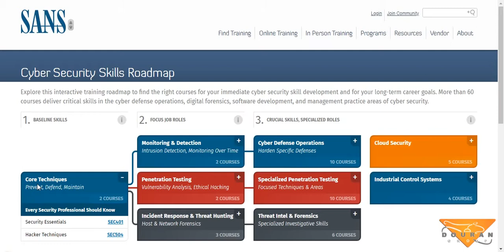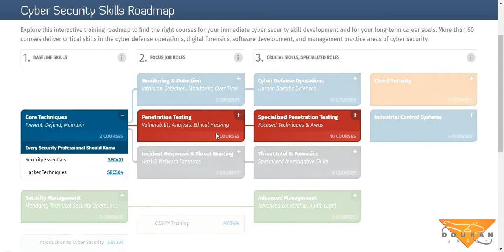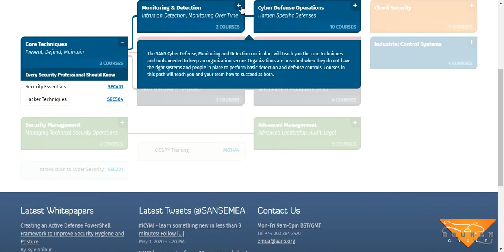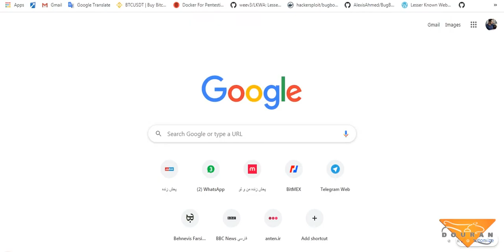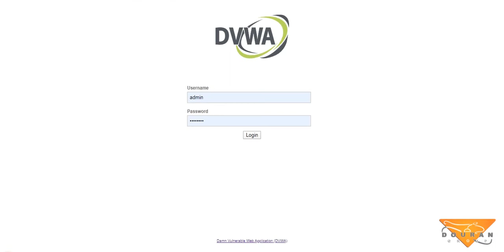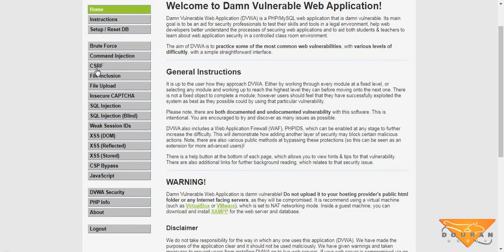SANS معرفی مسیر آموزشی تست نفوذ و امنیت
.در این ویدیو مسیر آموزشی تست نفوذ و امنیت شرکت سنز معرفی شده است
و به سوالات زیر پاسخ می‌دهد:
از کجا شروع کنیم؟
چه دوره‌هایی را باید بگذرانیم؟
محتوای دوره‌‍‌ها و زیر مجموعه‌ها به چه صورت است؟